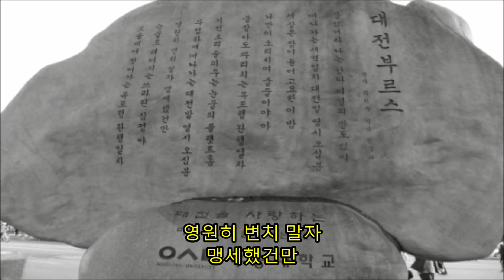대전부르스 - 윤태화 커버 (원곡 안정애 1959)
대전 부르스 - 노래 운태화 (원곡 안정애 작사 최치수 작곡 김부해 1959년)
잘있거라 나는 간다
이별의 말도 없이
떠나가는 새벽 열차
대전발 영시오십분
세상은 잠이들어 고요한 이밤
나만이 소리치며 울줄이야
아~아~ 붙잡아도 뿌리치는
목포행 완행 열차

기적소리 슬피우는
이별의 푸렛트홈
무정하게 떠나가는
영원히 변치 말자 맹세햇것만
눈물로 헤어지는 쓰라린 심정
아~아~ 구슬비에 젖어가는
목포행 완행 열차